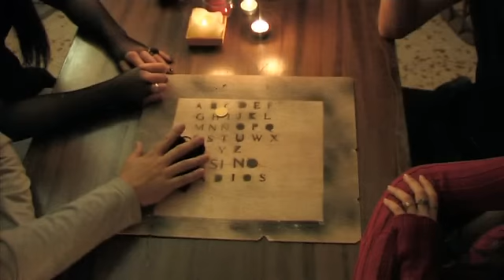MOVIECUTRE - OUIJA - Juego Mortal - PARTE 3 de 4 (SESIÓN)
Tras unas terribles muertes en el cementerio, una vidente tratará de descubrir a través de una sesión de Ouija qué o quién las provocó.